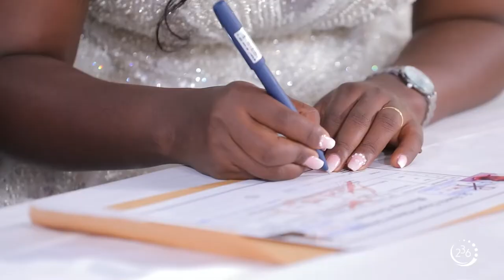Mr. Sam & Mrs. Ruth Akampurira’s wedding trailer